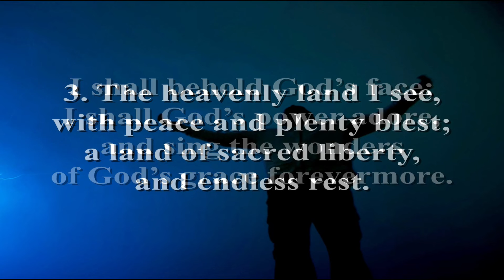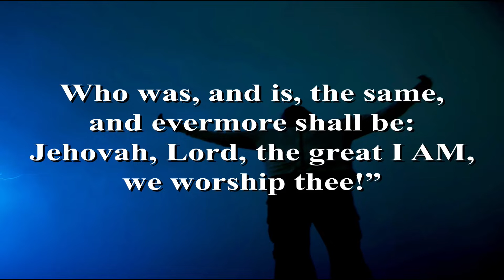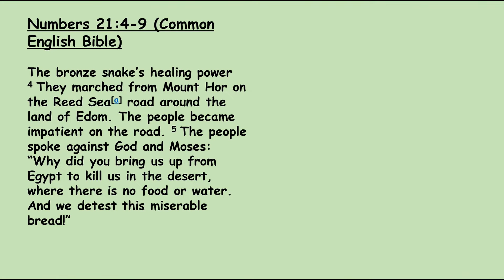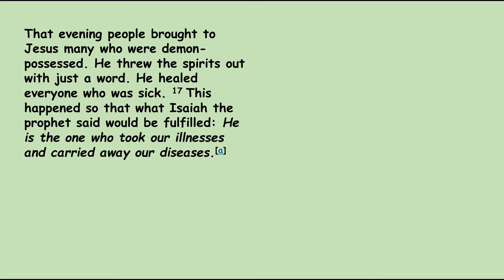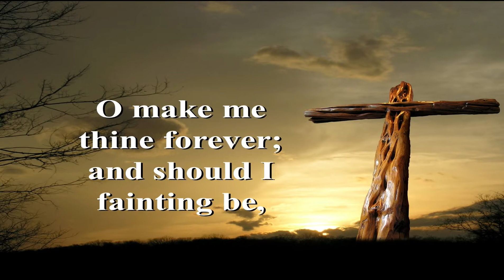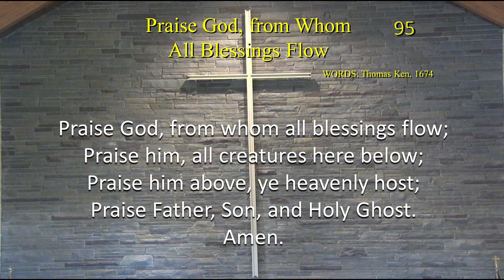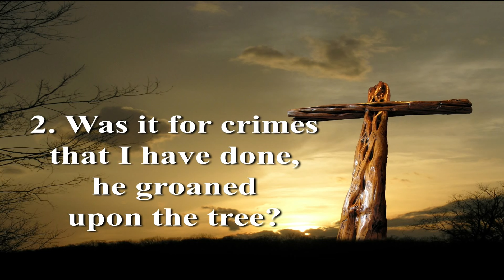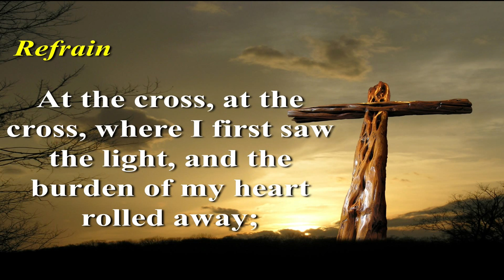Sunday Service 13 March 2022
2nd Sunday in Lent with Holy Communion at the First United Methodist Church, East Greenbush. Message by Pastor Sundar Samuel “Mercy in Suffering”.  Prelude “O Sacred Head, Now Wounded”, by Nancy Norman, played by The EMBELLisements, Anthem “Psalm 121”, by Heather Sorenson, sung by Sanctuary Choir, , Offertory The God of Abraham Praise”, by Dan Edwards, sung by the EMBELLishments.  The Postlude “We Are Marching”, by Nylea Butler-Moore.
Permission to podcast/stream the music in this service obtained from ONE LICENSE, License # 731765-A and Christian Copyright Licensing International, License # 21038344.